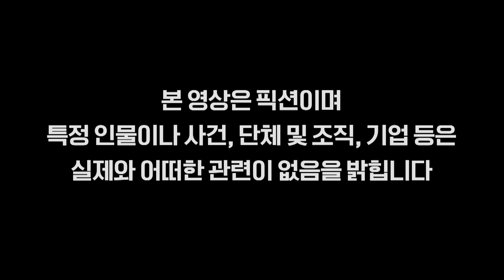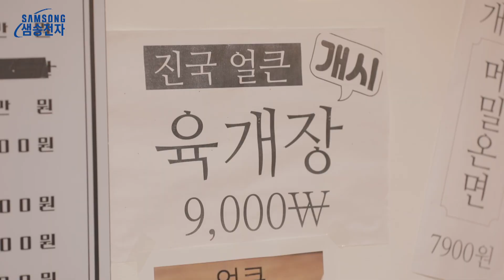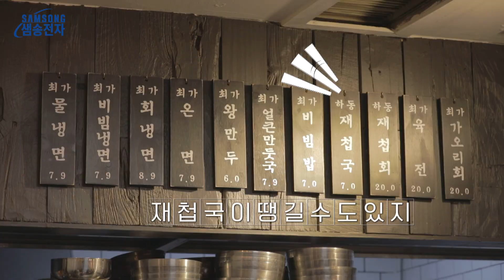90년대생은 진짜 이렇게 다르구나💼대한외국인 오피스 시트콤ㅣ샘송전자 EP.06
서류전형 100:1
면접전형 4:1의 엄청난 경쟁률을 뚫은
샘송전자 인턴을 공개합니다!!

그런데 제대로 뽑은 거 맞아??
넘나 '요즘' 사람인 새 인턴!

함부장과 오대리는 새로운 인턴의 첫 출근을 보고 조금 당황하게 되는데…

📁 [샘송전자]에 몸 바친 이들의 이야기